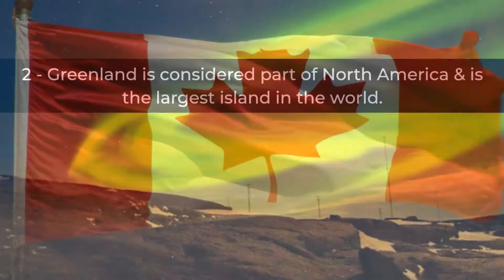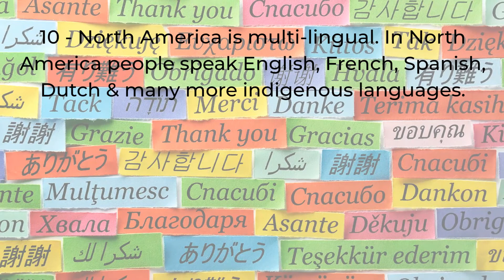10 Facts About North America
10 Facts About North America